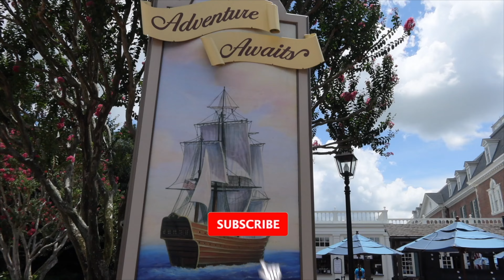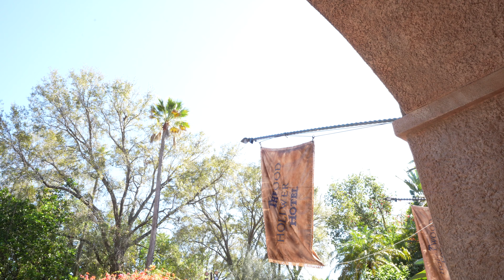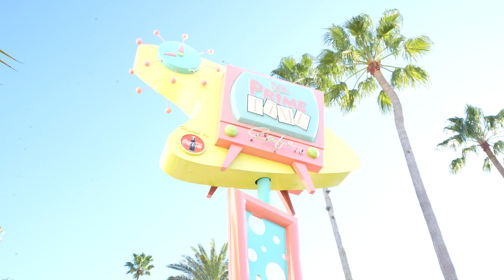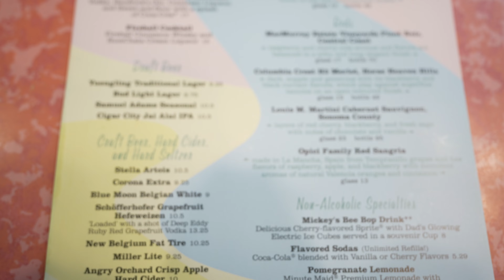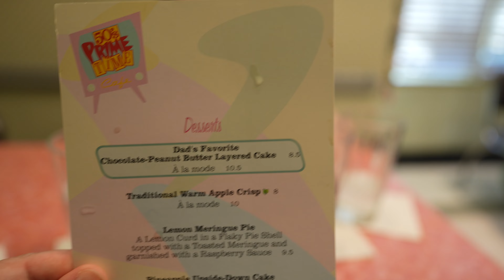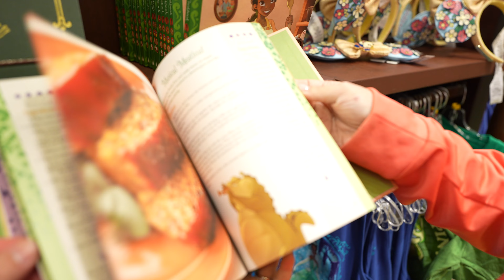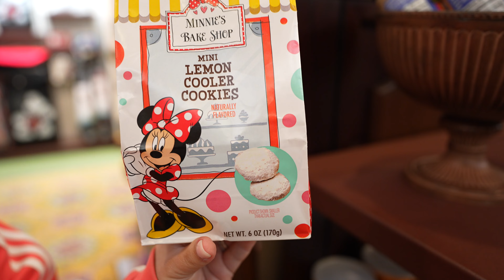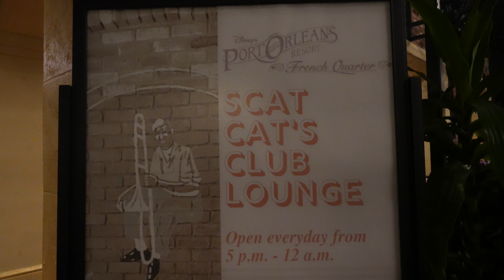Celebrating Amber’s Birthday @Hollywood Studios | 50’s Prime Time Cafe | Port Orleans Resort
Join us on another adventure as we

About us:
We are Brian and Amber. We named our channel after our 18-year old Maine Coon named Echo. Echo was our support kitty and really helped us through a lot of life experiences, from deployments to life struggles. She really was the world to us and now she lives on in our hearts and on YouTube.

We also created this channel to offer our first person experiences with places that we visit. We are excited to share our lives with all of you. With dealing with physical and mental health issues, we want to show you all that anyone can go out and enjoy life. You are capable of achieveing so much, just by putting your mind to it.

Thank you for stopping by and watching our video.